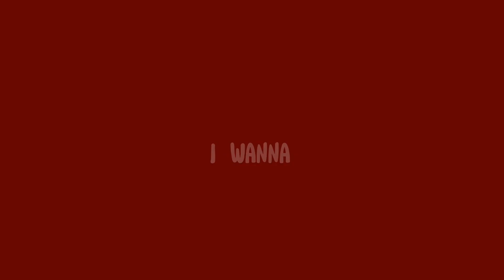Government Hooker Animation Meme (read desc)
Reposted cuz I made it better~
Apps: Flipaclip and Capcut
Inspired by: Var_Ms